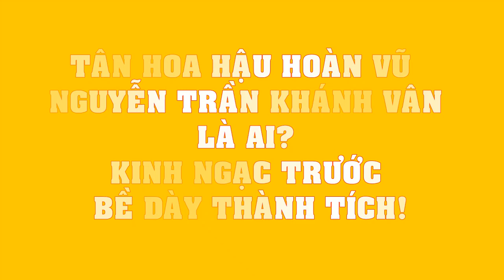Tân Hoa hậu Hoàn vũ Nguyễn Trần Khánh Vân là ai??? KINH NGẠC trước bề dày thành tích!